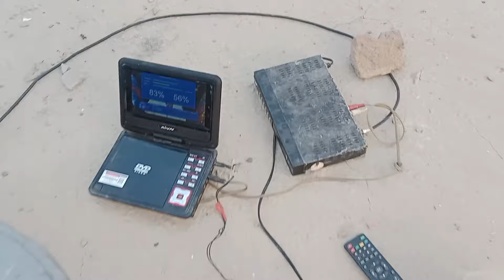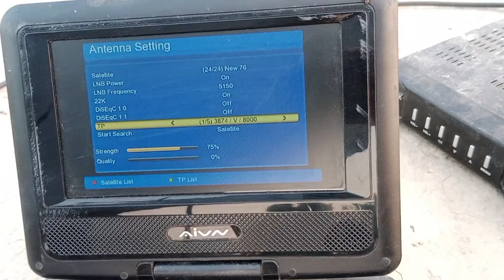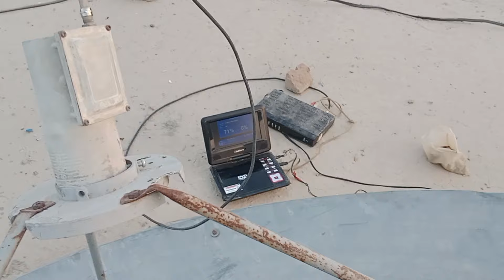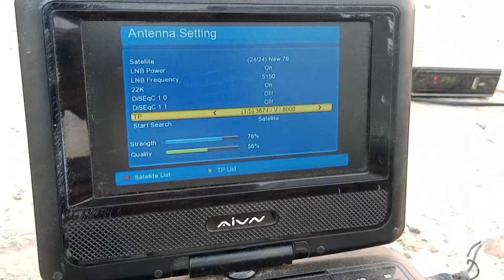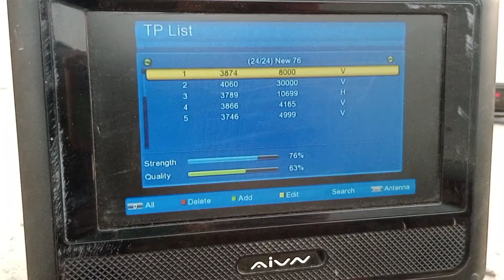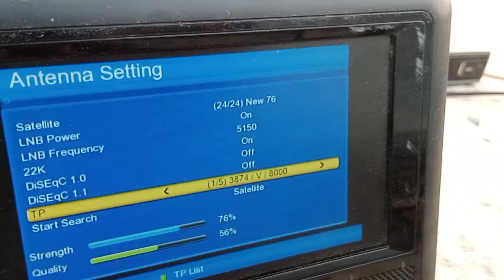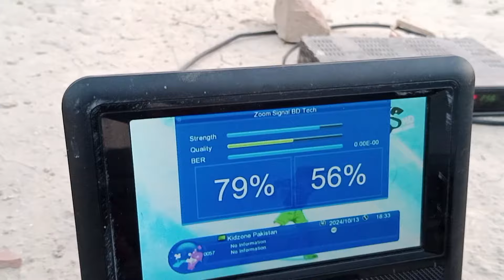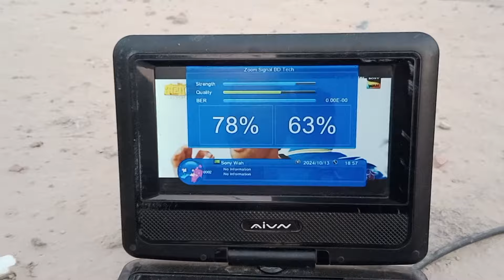Apstar 76e dish setting 2024|apstar dish setting on 5 foot dish complete setting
apstar 76e channel list 2024
apstar 76e strong tp 2024
apstar 76e dish setting
ary network new satellite
apstar7 new update
apstar 76 new update
how to set apstar 4 feet dish
how to add ary channel in dish tv
how to set dish tv signal
ary signal setting in pakistan
new frequency of ary digital
ary dish setting
why ary digital is not working
76 degree dish setting
76e dish setting new update
apstar 76 new update today
ary dish update
ary new setting
ary news ki frequency
ary receiver setting
ary setting
ary signal problem
ary tp on asiasat 7
ary digital dramas
apstar strong tp
ary digital frequency 2024
apstar 76e frequency setting
ary channel dish setting
ary digital new frequency
76e channel list 2024
apstar 76e strong tp
dish par pakistani channel kaise set karen
dish per ary ki setting
ary ko kesy chalay
76e ki dish setting
ary frequency
paksat dish setting
receiver signal problem
apstar 7 c band dish setting
asia set dish setting
ary digital not working on dish
ary news dish tv frequency
ary news free dish frequency
pak satellite dish receiver setting
paksat dish setting in pakistan 2024
paksat dish setting in pakistan
paksat dish setting 2024
paksat strong tp 2024
paksat dish setting
apstar frequency 2024
apstar new update 2024
pak satellite dish
dish setting

channel link